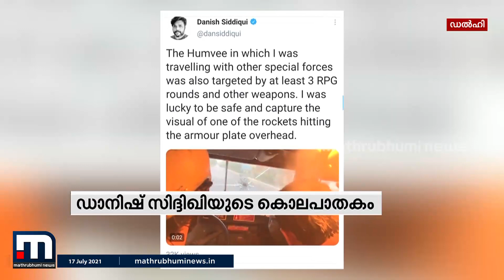ഡാനിഷ് സിദ്ദിഖിയുടെ മൃതദേഹം നാട്ടിലെത്തിക്കാനുള്ള നടപടികള്‍ പുരോഗമിക്കുന്നു | Mathrubhumi News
അഫ്ഗാനിസ്താനില്‍ കൊല്ലപ്പെട്ട ഇന്ത്യന്‍ മാധ്യമപ്രവര്‍ത്തകന്‍ ഡാനിഷ് സിദ്ദിഖിയുടെ മൃതദേഹം നാട്ടിലേക്ക് കൊണ്ടുവരാനുള്ള നടപടികള്‍ പുരോഗമിക്കുന്നു. മൃതദേഹം ഇന്റര്‍നാഷണല്‍ കമ്മിറ്റി ഓഫ് റെസ്‌ക്രോസിന് കൈമാറിയിട്ടുണ്ട്.

Happy viewing!